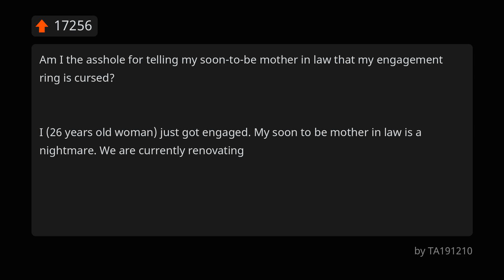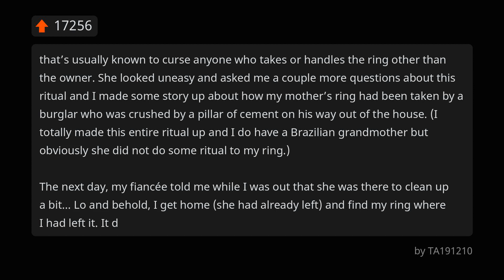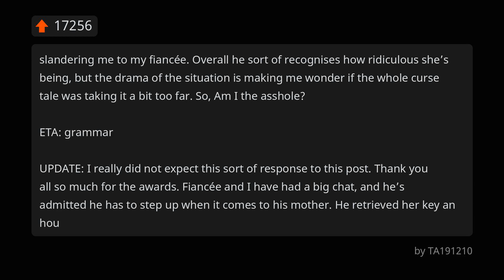Am I The Asshole For Telling My Soon-To-Be Mother In Law That My Engagement Ring Is Cursed?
I (26 years old woman) just got engaged. I asked her about it and she told me that she’d taken it to a jeweller to get it cleaned.

Asshole or not asshole? Answer in the comments!

## LESS INTERESTING STUFF

Want to give us advice on the content form ?
Please add the hashtag BT or BetterTales in your comment to add us visibility.